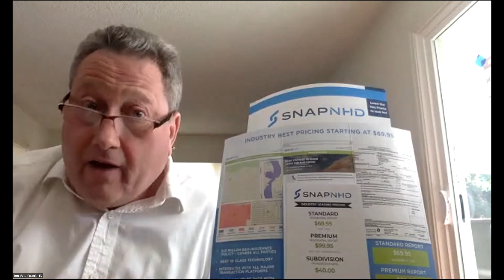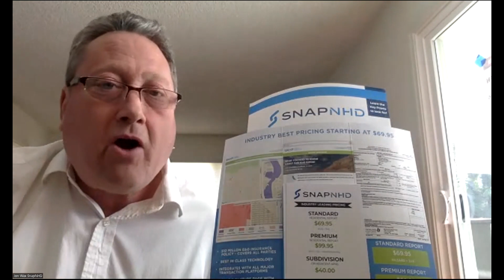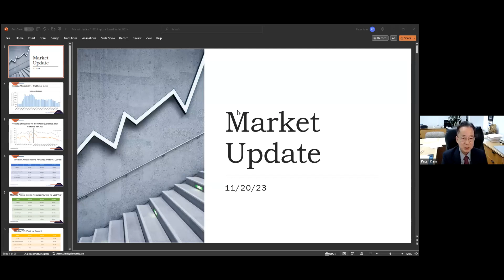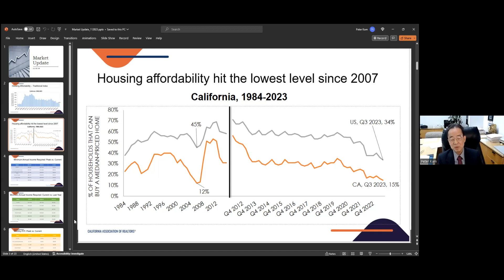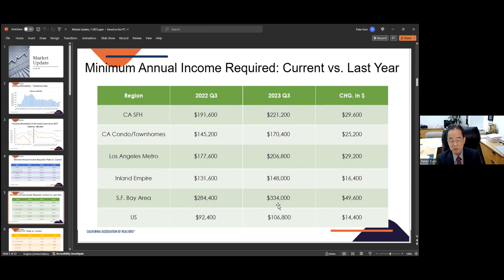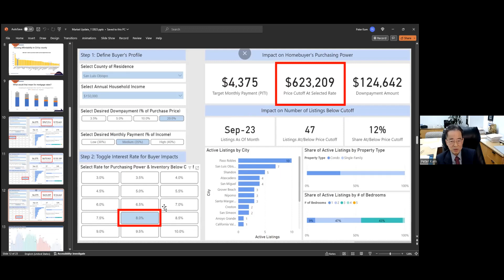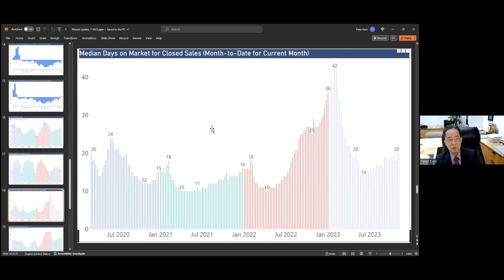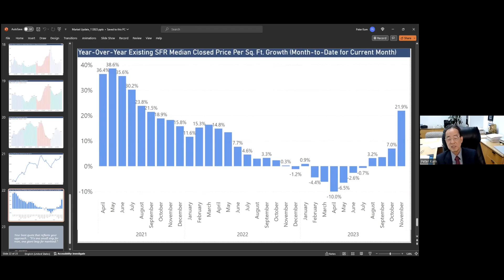Monday Meeting 11-20-2023